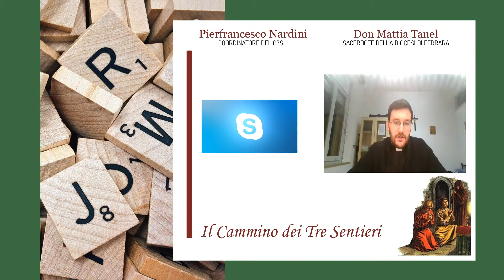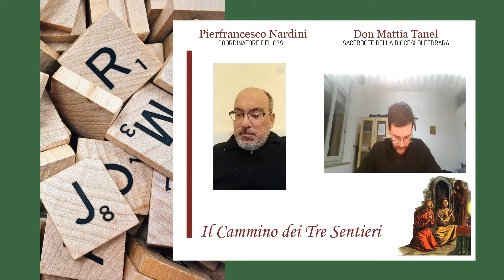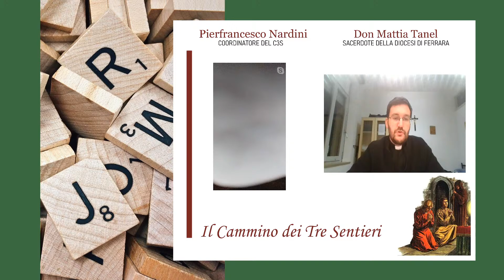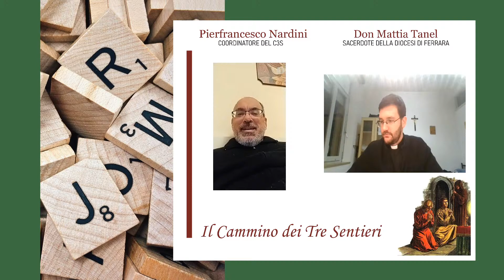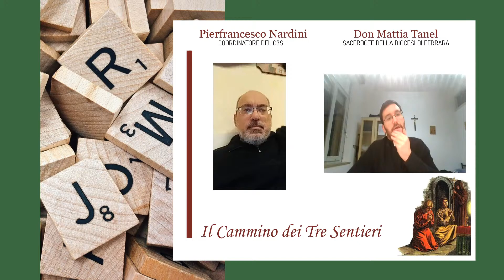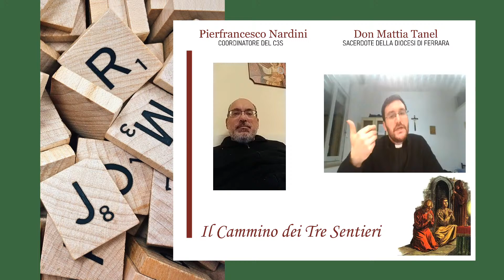La virtù della Fede in un tempo di crisi della Fede - Parliamo di...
Cari pellegrini in questo nuovo episodio di "Parliamo di..." presentato da Pierfrancesco Nardini, Don Mattia Tanel parlerà della virtù della Fede in un tempo di crisi della Fede.